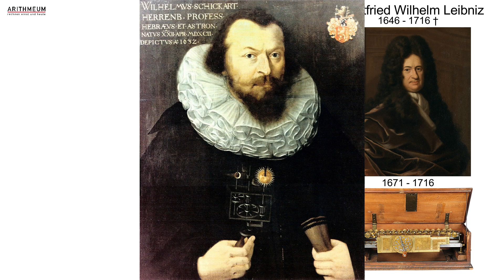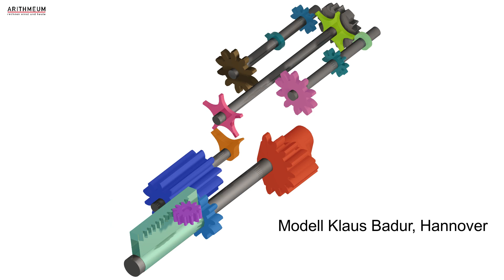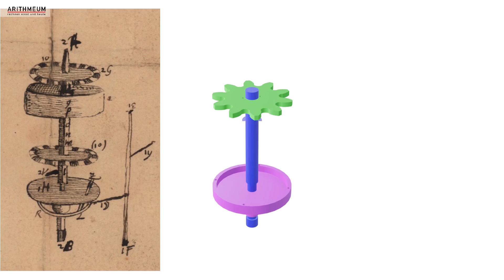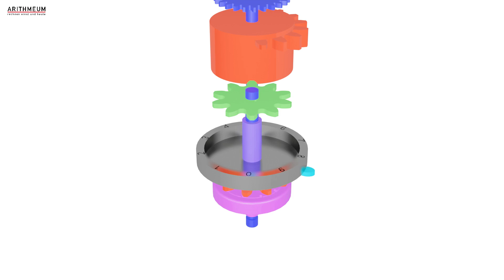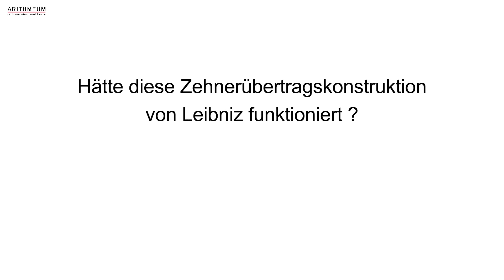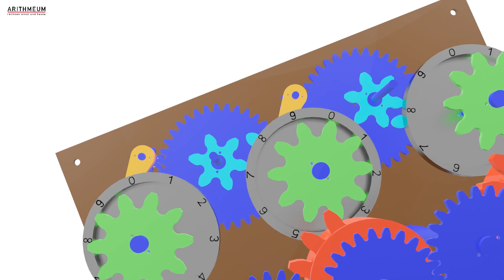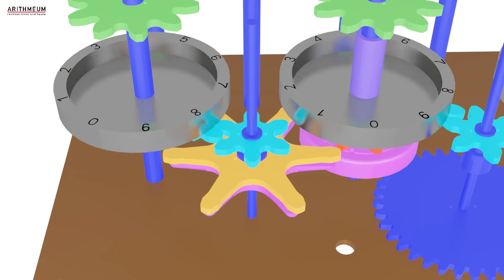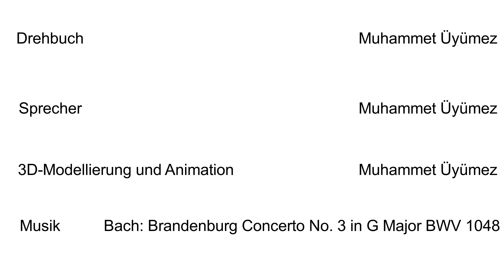Die Rechenmaschine des Monats November 2022: Zehnerübetrag von Gottfried Wilhelm Leibniz 1677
Gottfried Wilhelm Leibniz hat neben dem bekannten Zehnerübertrag in seiner realisierten Rechenmaschine auch weitere Ideen für Zehnerüberträge entwickelt. Herr Muhammet Üyümez hat Leibniz' Zehnerübertrag von 1677 in seiner Bachelorarbeit untersucht und in einer 3D Animation funktionale Vor- und Nachteile sichtbar gemacht. Diese Arbeit zeigt sehr schön den Ideenfindungsprozess von Leibniz.